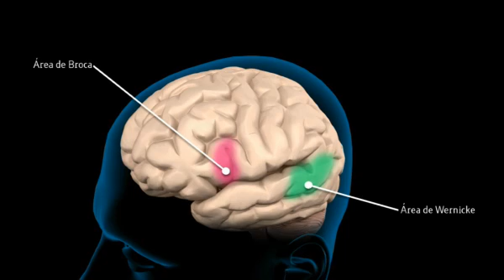Áreas de BROCA y WERNICKE en el CEREBRO | EduCaixa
¿Dónde están el área de Broca y el área de Wernicke en el cerebro? ¡Te mostramos!

¡Bienvenido al canal oficial de YouTube de EduCaixaTV de Fundación "la Caixa"! Si te apasiona el futuro de la EDUCACIÓN, este es tu canal! Porque sabemos que mejorar la educación es una tarea colectiva, queremos ponértelo fácil.

Podrás disfrutar de una amplia variedad de recursos audiovisuales clasificados por temáticas y niveles educativos. ¿Nos acompañas?